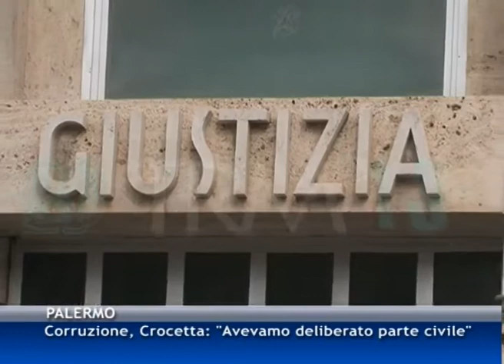Corruzione, Crocetta: "Avevamo deliberato costituzione come parte civile" [TGMed 07/02/2015]